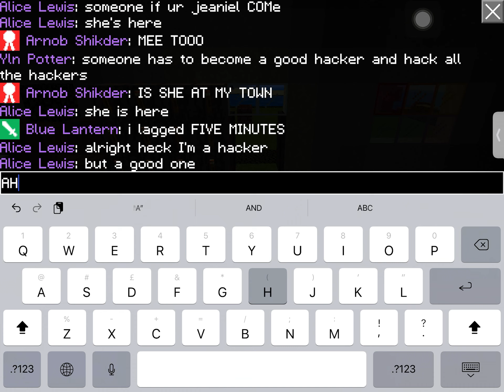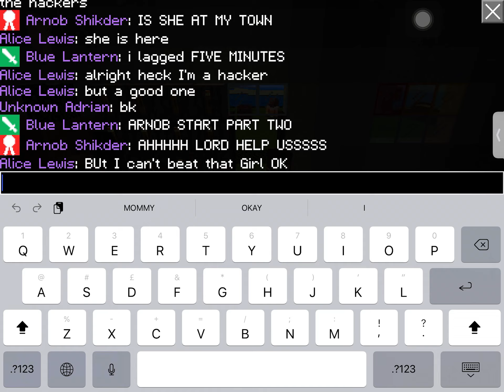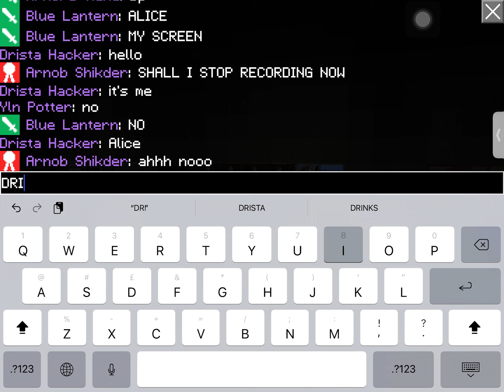19 July, 2022